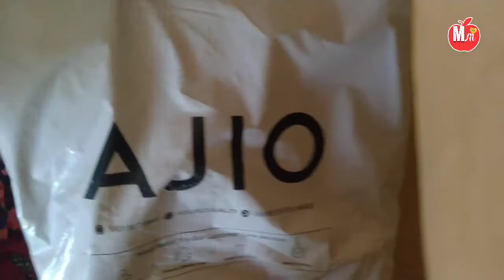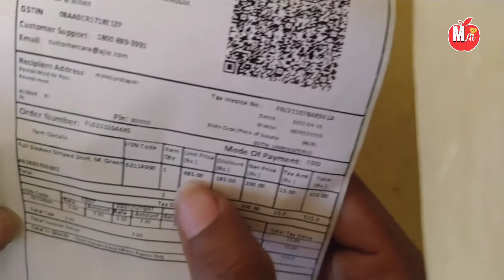Ajio product unboxing | and Review MAN,S SHIRT at 315 रु में MRP 999 रु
2.अधिक जानकारी के लिये आप मुजे इंस्टाग्राम पर फॉलो भी कर सकते है अगर आप को कोई हैल्प चाहिए तो 🙏🙏